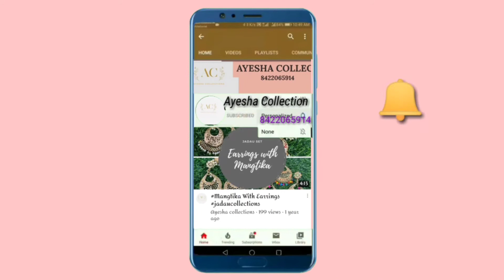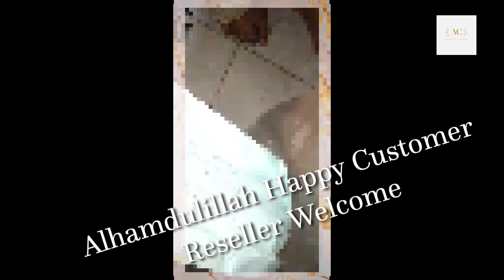Alhamdulillah Happy Customer @ Ayesha collections 8422065914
ayesha_collections_750